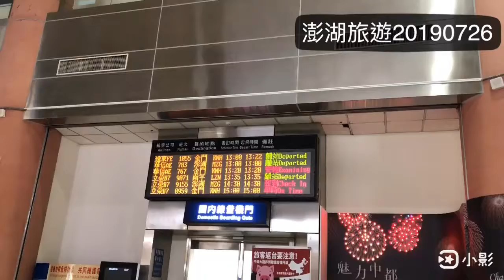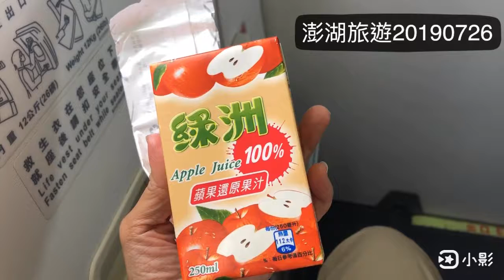澎湖旅遊-1